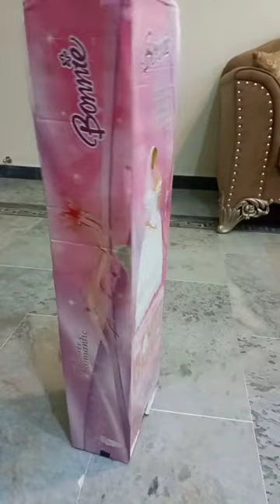Umbrella baby doll || musical doll with fancy skirt || Cinderella barbie doll in purple 🟣 colour .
In this video unboxing a umbrella baby doll with lights music and fancy skirt.this doll is foltable. umbrella doll comes in various colours and easily available in different places